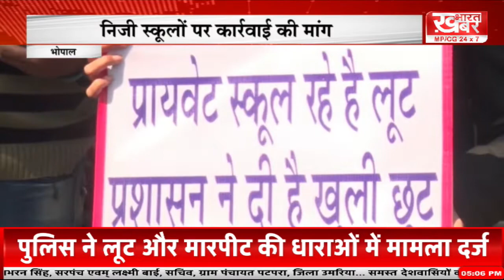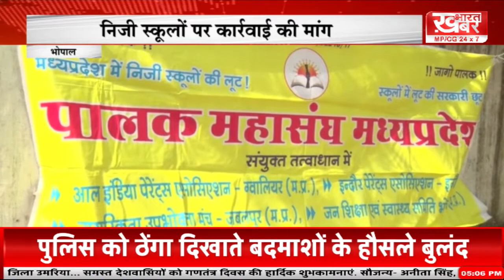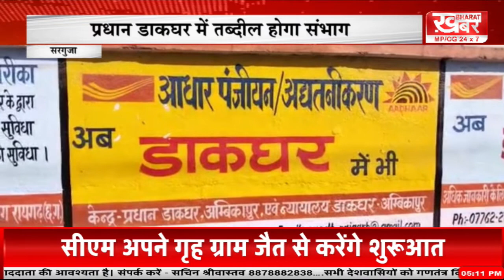BULLETIN - 08 February 2022 5PM खबर भारत...khabar bharat..